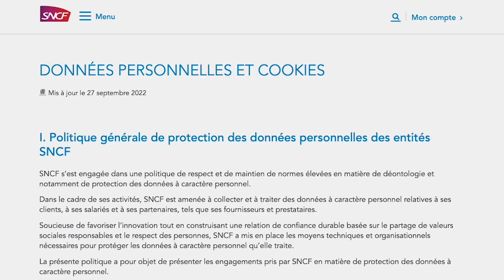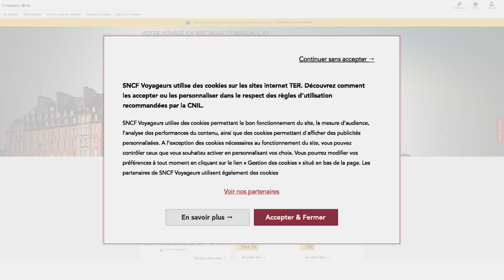Wie schafft es die SNCF,mit Didomi mehr als 1 Million Zustimmungserklärungen pro Monat zu bearbeiten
Die 1938 gegründete SNCF („Société nationale des chemins de fer français“, die Nationale Gesellschaft der französischen Eisenbahnen) betreibt das französische Eisenbahnnetz und befördert täglich mehr als 4 Millionen Fahrgäste. Im Jahr 2021 entschied sich die SNCF-Gruppe für eine Zusammenarbeit mit Didomi, um die Zustimmungserklärungen der Nutzer der SNCF-Webseiten, darunter die TER-Websites,  des regionalen Schnellverkehrsnetzes, zu verwalten.